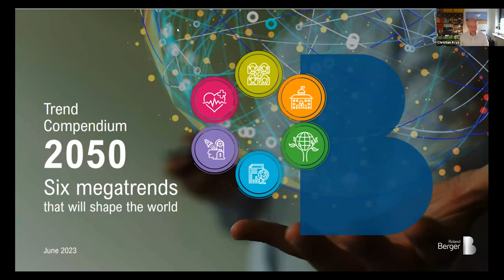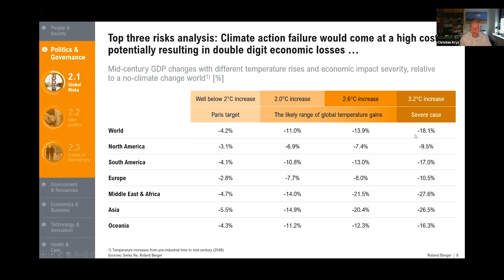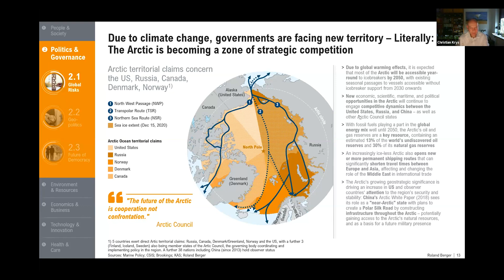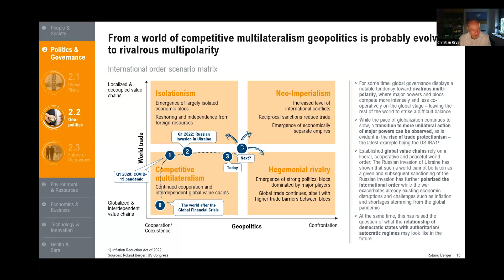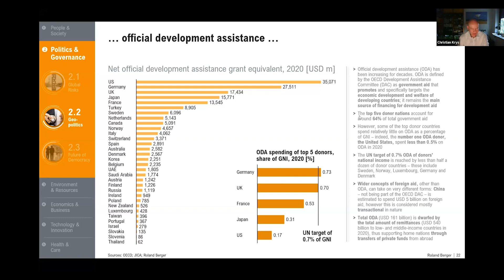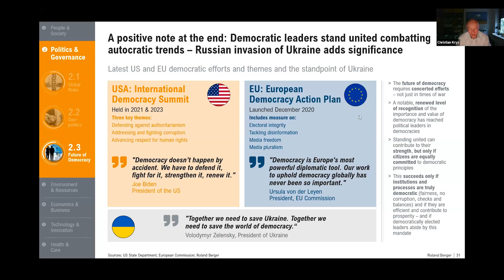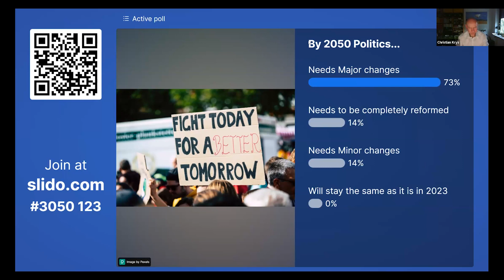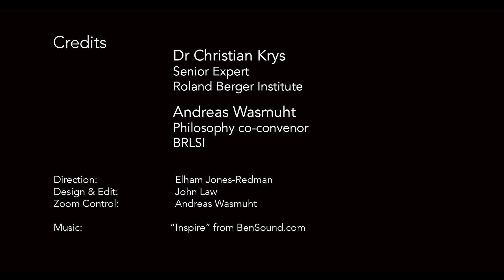The World in 2050: Politics & Governance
The World in 2050: Politics & Governance | Lecture by  Dr Christian Krys of Roland Berger Friday 14th July 2023, Queen Square, Bath.

How do we cope strategically with a world in flux? The challenges of today’s VUCA (volatile, uncertain, complex and ambiguous) world have never been greater. Geopolitical developments – from Russia’s war in Ukraine to souring relations between the United States and China – are a major contributor to making our world “more VUCA” and are high on the agenda of policymakers and business leaders.

The Roland Berger Trend Compendium 2050, examines trends in the political sphere and take a look at global risks, geopolitics and the future of democracy. As part of our World in 2050 series, Dr Christian Krys of Roland Berger joined us virtually via live stream from Germany to dissect the current geopolitical scene and take your questions on the best way forward.